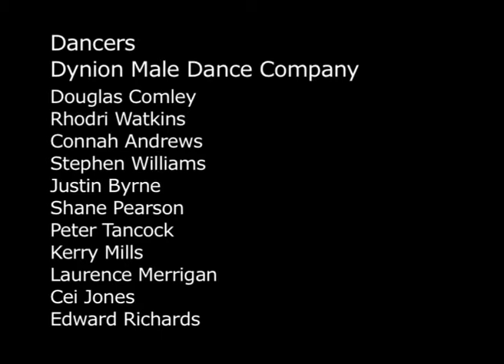Sail Bridge Music Action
Performance with suspension bridge in Swansea UK directed by Paul Granjon with Douglas Comley and Dynion Dance Company. April 2009